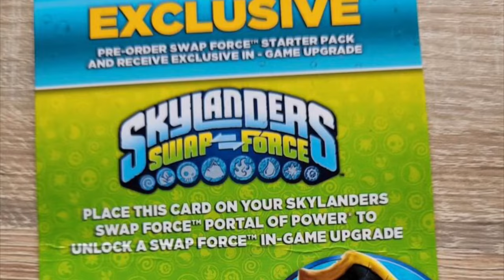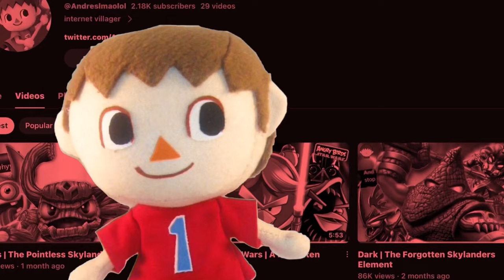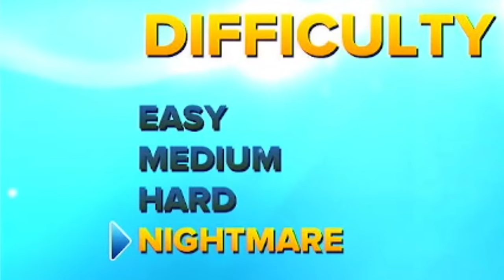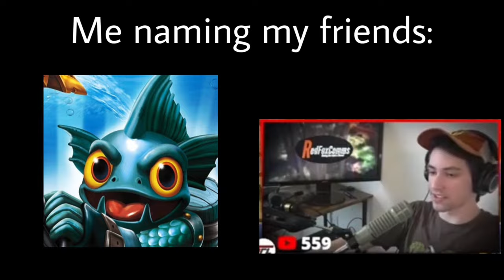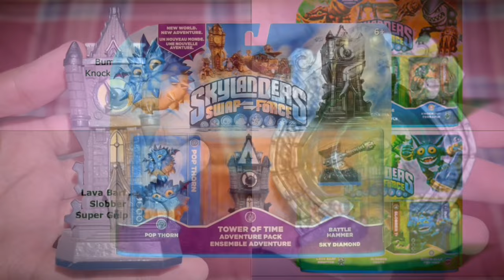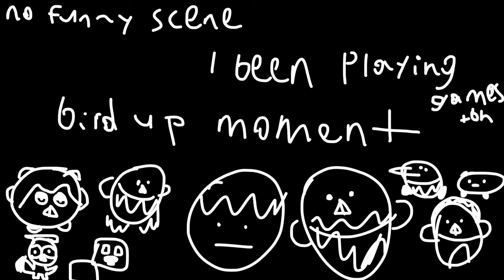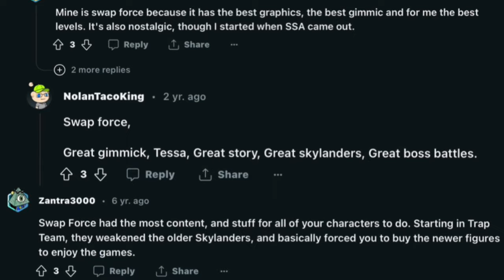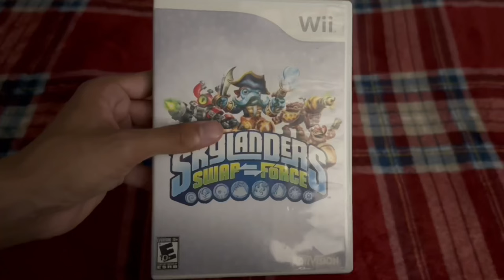Swap Force | The Peak of Skylanders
In this video, we talk about Skylanders Swap force. It was released on the October 13th of 2013, making today the game’s 10 year anniversary. Even tho swap force has its issues, it helped me see media in a different way, Making it my favorite game ever made. This is Swap Force | The Peak of Skylanders

*Meant to say weaker compared to the sensei’s

*softpaw also appeared in the rat kingdom level in Imaginators

My bad :)

0:00 Intro
0:55 The beginning of Skylanders (Spyro’s adventure, Giants, Reveal of the Game)
1:51 Every Figure/ Character (waves)
6:07 Template Template & Template Legacy | Unknown Characters
6:57 Title Screen Music
7:29 Chapter 1 | Mount CloudBreak
10:17 Chapter 2 | Cascade Glade
12:30 Chapter 3 | Midwater Hollow
14:39 Chapter 4 & 5 | Rampant Ruins & Evil Glumstacks Boss Fight
17:13 Battle & Arena Mode
18:35 Chapter 6 | Iron Jaw Gulch
20:00 Chapter 7 | Twisty Tunnels
21:15 Chapter 8 & 9 | Twisty Tunnels & Fire Viper Boss Fight
22:43 Expansions packs | Tower of Time & Sheep Wreck Island
25:35 Chapter 10 | Boney Islands
26:33 Chapter 11, 12, & 13 | More Snow levels & Mesmeralda Boss Fight
27:35 Shapeshifters | Swap Force Before Swap Force
28:08 Chapter 14 | I don’t feel like typing this one out
28:48 Chapter 15 & 16 | Kaos’s Fortress & Kaos’s Mom Boss Fight
30:43 Every Version of Swap Force
31:58 Chapter 17 | Super Evil Kaos Boss Fight
33:18 Post Game Content
35:11 After Swap Force (Trap team, Superchargers, Imaginators, Etc)
37:10 Prices
38:58 Conclusion

Don’t really know how to credit the 4 of them but really thanks to them

Can’t have done it without you 😎

There’s a lot a lot more but will be added over time so I can figure out how to list everything (I need more room)